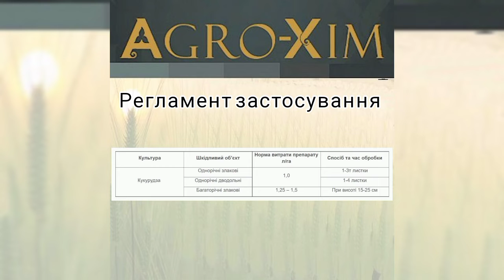Гербіцид Мілафурон для кукурудзи від бур'янів (гумай, пирій)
Післясходовий системний гербіцид Мілафурон для кукурудзи від однорічних і багаторічних злакових та основних однорічних дводольних бур’янів. Ріст чутливих бур’янів зупиняється через 6 годин після обприскування, а за 7–8 днів рослини стають червонуватого відтінку. Бур’яни остаточно гинуть впродовж 7–20 днів після обробки.

Діюча речовина: нікосульфурон, 40 г/л